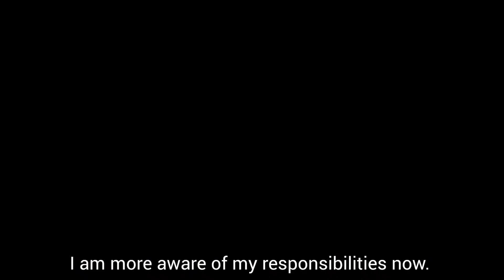Khushi BM: Usha Shrivastava (Anganwadi Worker, Gangapur Banki)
Usha Shrivastava, an Anganwadi worker (AWW) at Gangapur Banki for 16 years, praises the way CARE India’s involvement has helped AWWs at the centre optimise their caretaking abilities. Now, work is more than just duty — it’s fun and passion at the same time!